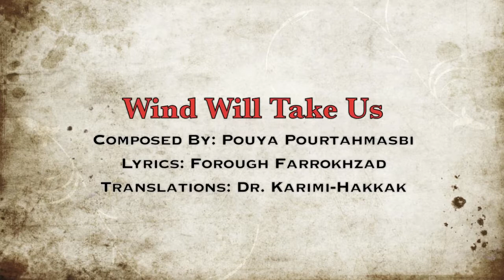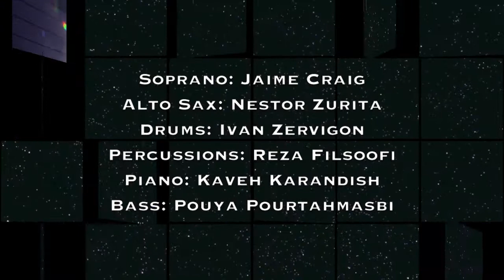Wind Will Take Us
Original Composition: Pouya Pourtahmasbi
Lyrics: Forough Farrokhzad
Band:
Vocals: Jaime Craig
Alto Sax: Nestor Zurita
Drums: Ivan Zervigon
Cahoun: Reza Filsoofi
Piano: Kaveh Karandish
Bass: Pouya Pourtahmasbi

Lyrics:
In my small night
The wind has a date with the leaves
The moon is restless and red

There's agony of destruction
I am addicted to my despair

Beyond this window
The night is shuddering
Beyond this window
The earth is winding to a halt

Something unknown is watching you
Something unknown is watching me

Do you hear the darkness blowing?
I look upon this bliss as a stranger
Something's passing in the night

Over this rooftop
Where crumbling is a fear
Clouds, procession of mourners
Seem to be waiting for
The moment of rain.
A moment and then nothing

O green from head to toe
Place your hands in my loving hands
Give your lips to the caresses of my lips
Like the warm perception of being
The wind will take us